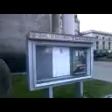DAMY RADĘ,GDY MAZUR ZA DORADZANIE NA STRONĘ PEPICZKÓW PRZEPĘDZIMY I PO LICHWIE!!!